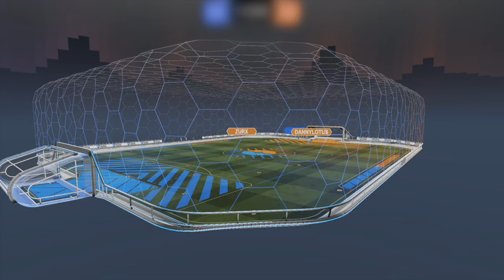ROCKET LEAGUE, BUT THE CAMERA MOVES EVERYWHERE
Camera Settings:
FOV: 110
Distance: 270
Height: 110
Angle: -4
Stiffness: 1